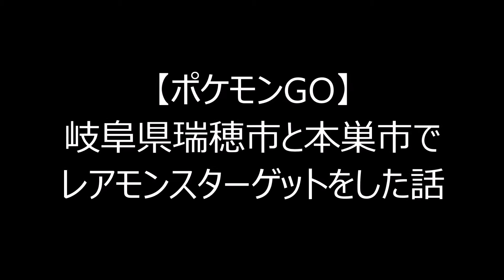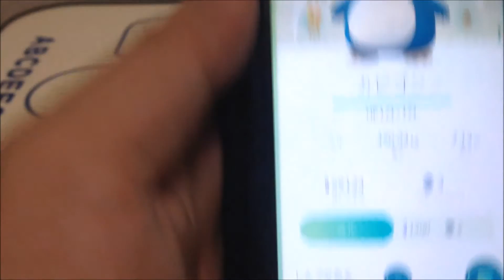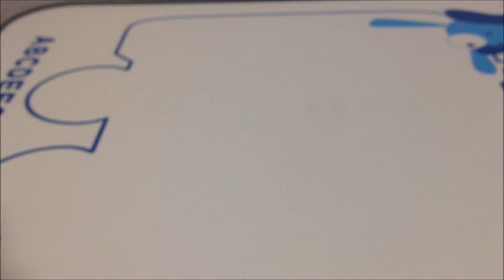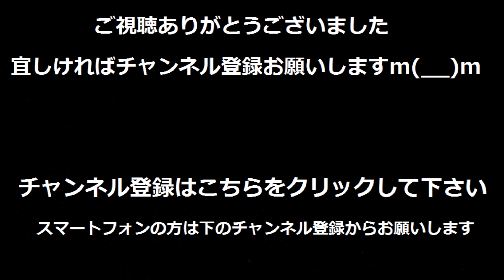【ポケモンGO】岐阜県瑞穂市と本巣市でレアポケモンをゲットした話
今回は、タイトル通り岐阜県瑞穂市と本巣市でカビゴンとユンゲラーとミニリュウをゲットした場所を説明しています。
証拠の動画とかは撮れなかったのでありませんのでご了承ください。

【ポケモンGO】岐阜県可児市、花フェスタ記念公園はオムナイトの巣だった！！

【ポケモンGO】ハロウィンイベント「トリック・オア・トリート」をやってみた感想